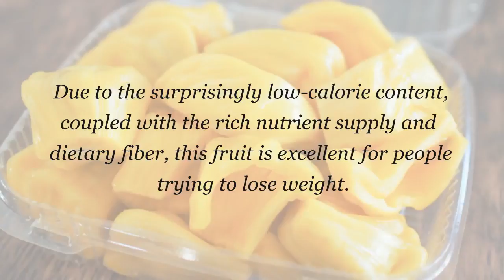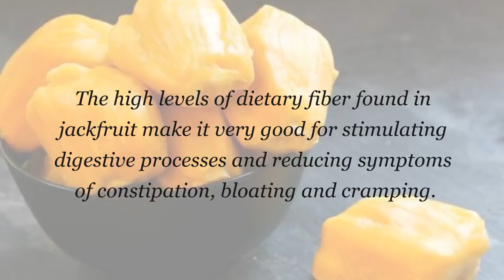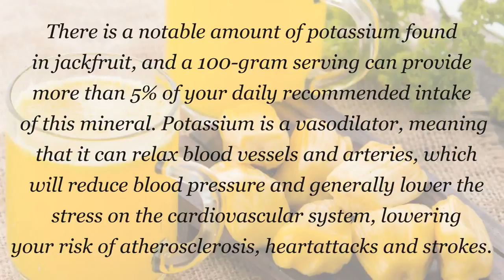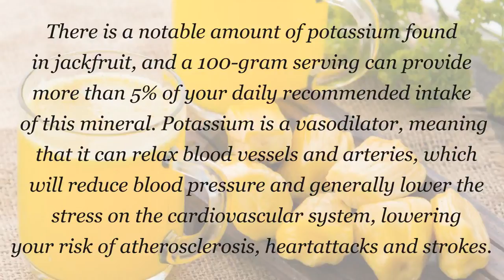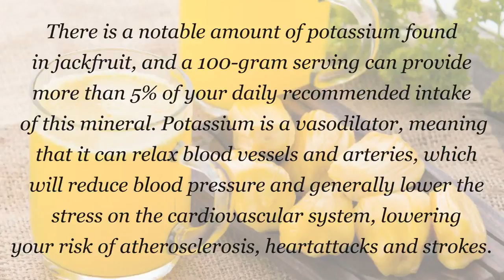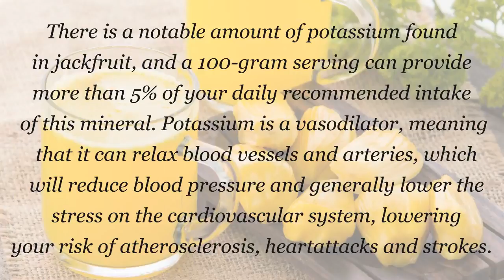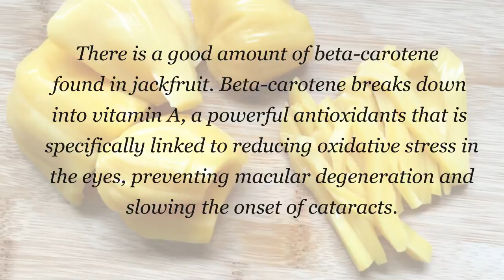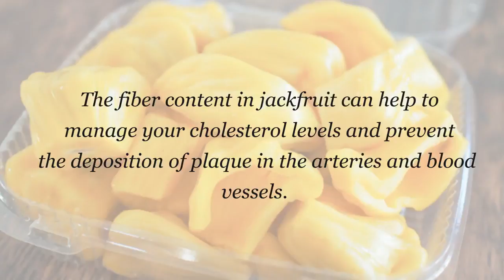10 Surprising Health Benefits Of Jackfruit You Need To Know